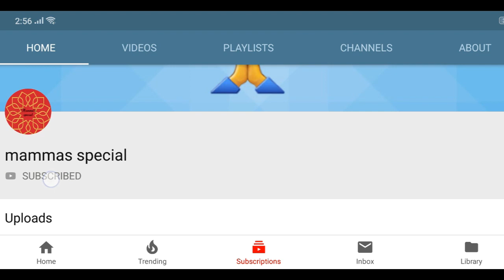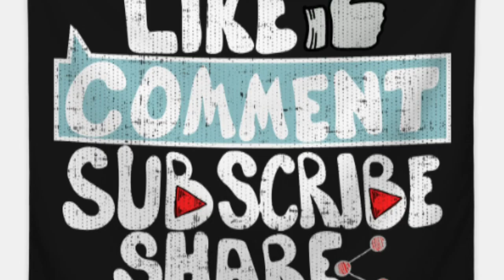லெமன் சோடா|சுவீட் லெமன்|Lemon soda recipe in tamil/sweet lemon soda recipe/summer_drink recipes